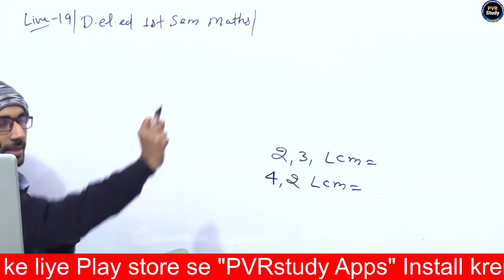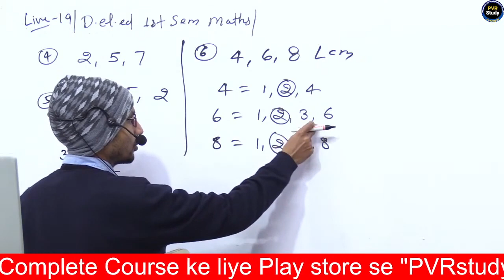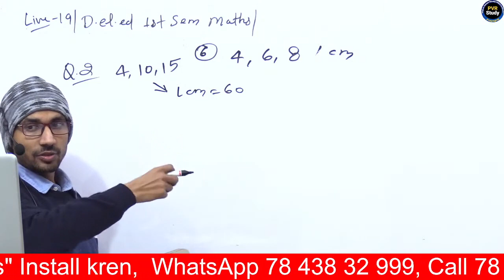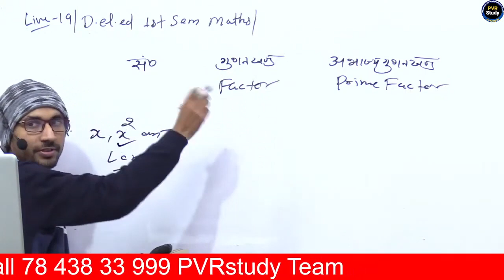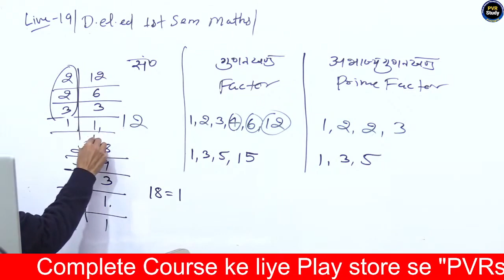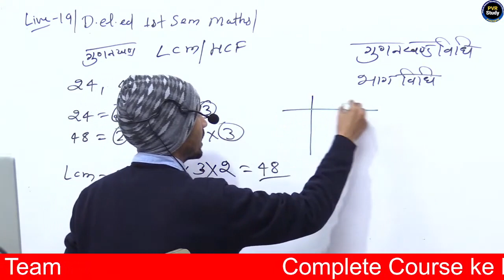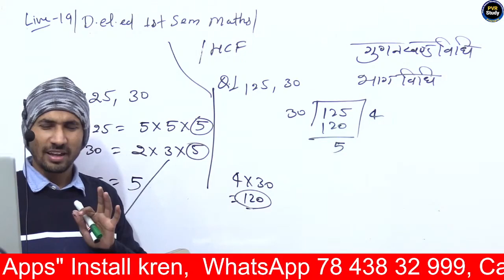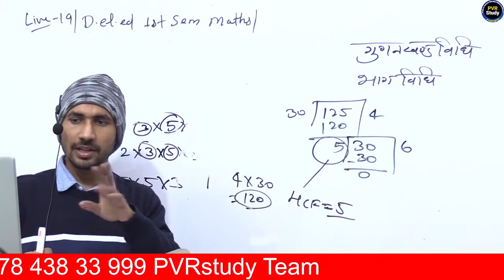Revision Class 19 | UPDELED First Sem Maths | btc first Semester Math